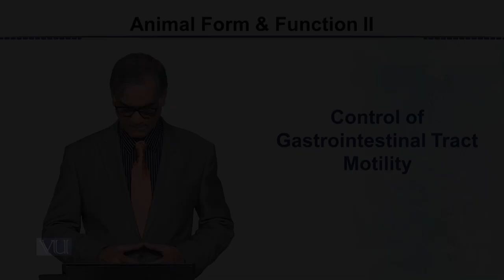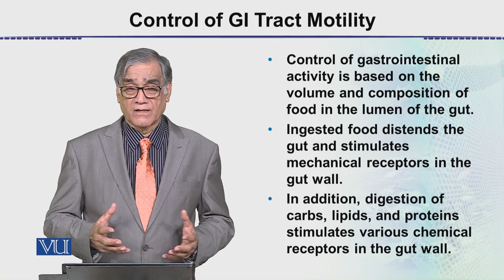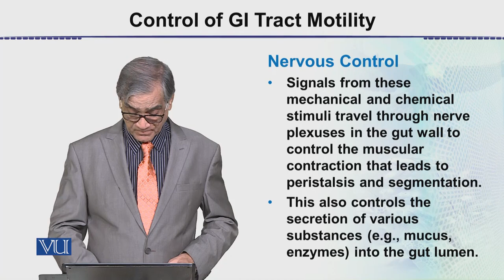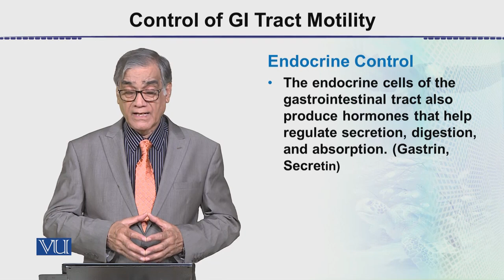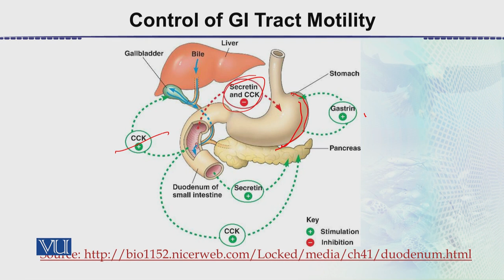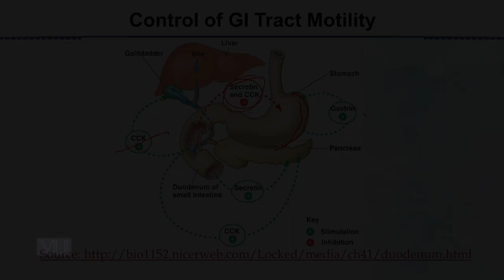Control of Gastrointestinal GI Tract Motility | Animal Form & Function 2 (Theory) | ZOO517T_Topic044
Topic044: Control of Gastrointestinal (GI) Tract Motility,
By Dr. Javed Iqbal